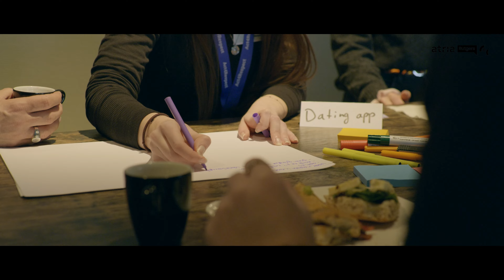Act4respect aftermovie congres 30-11-2023